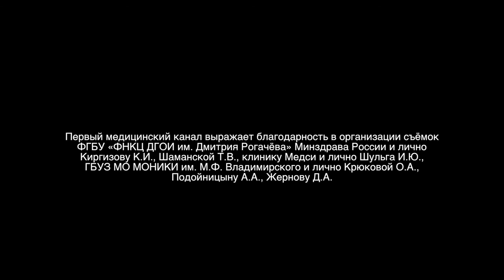Поздравление от пациентов с Днем медицинского работника, ролик 2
От всей души поздравляем Вас с нашим профессиональным праздником – Днем медицинского работника!

Хотим выразить благодарность за высокий профессионализм, самоотверженную работу, терпение и сострадание к людям.
Желаем Вам дальнейшего профессионального роста, здоровья Вам, Вашим близким и пациентам.

В честь Дня медицинского работника нашими партнерами с Первого медицинского ТВ (1med.tv) были подготовлены ролики с поздравлениями от пациентов.